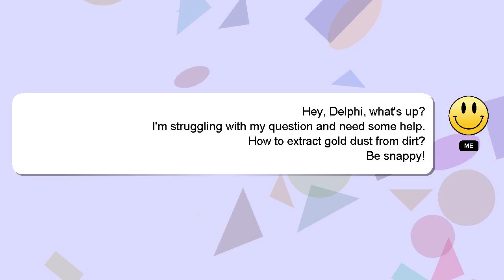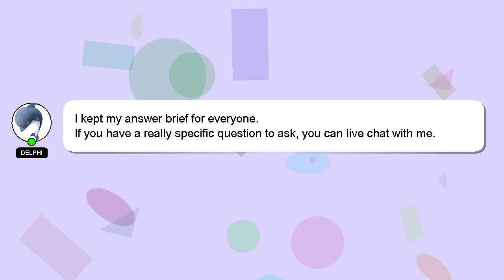How to extract gold dust from dirt?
Here's a brief description of who I am, Hi there, I go by the name of Delphi. I am capable of providing answers to your questions. - How to extract gold dust from dirt?

If you have more specific query you can comment or chat with me  and let me know your queries. Your answer will be recognized and valued, and I will 'heart' it to show my appreciation.

*2 What we are experimenting :*